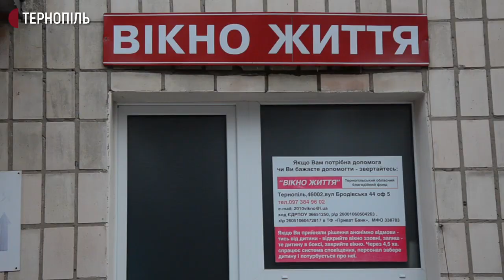Дівчинка у "Вікні життя"